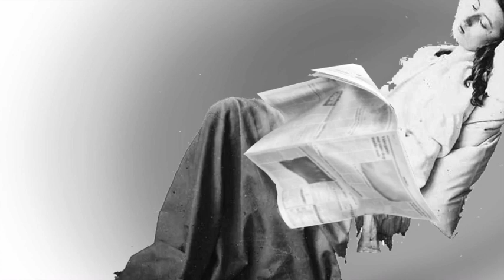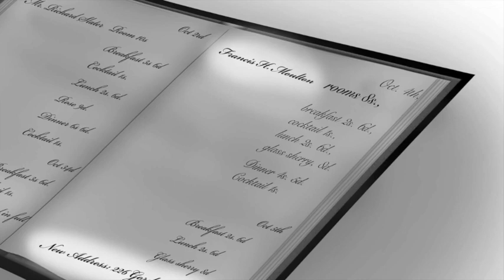“The Adventure of the Noble Bachelor“ by Sir Arthur Conan Doyle - Part 2 of 2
“The Adventure of the Noble Bachelor“ Part 2 of 2
The singular truth about the case of the disappearing bride comes to light.

Our new story from “The Adventures of Sherlock Holmes” is “The Adventure of the Noble Bachelor.” This was originally written as a short story, and we made it into a 2-part series. We hope you enjoy Richard's take on this classic detective story!

Credits:
Author: Sir Arthur Conan Doyle
Illustrations: Sidney Paget, and other images by T. Slater added
Voice and recordings: Richard Slater
Editing and music: T. Slater